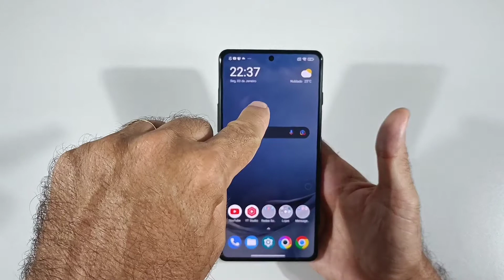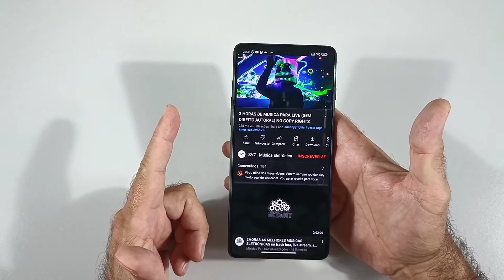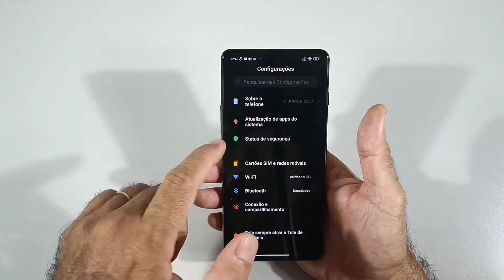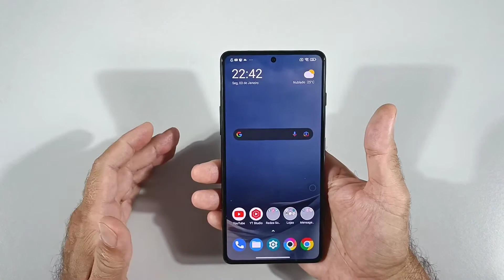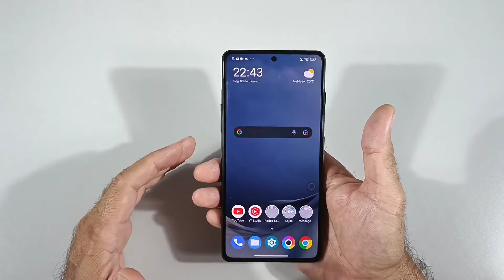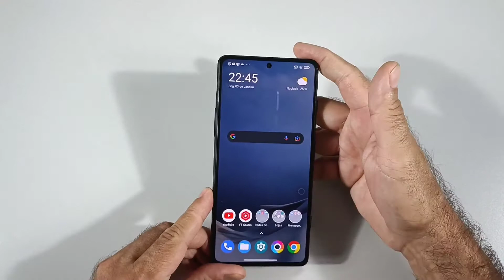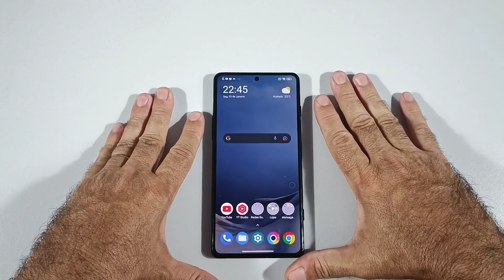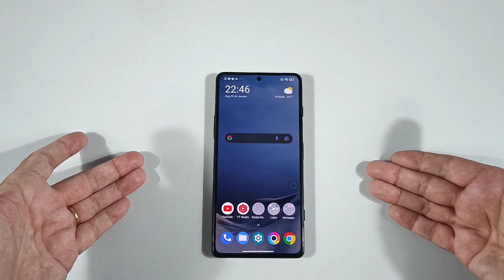XIAOMI REDMI K40 GAMING REVIEW RAIZ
Contato Publicitário
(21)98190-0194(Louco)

Convite: LOUCO2021

Abraços.